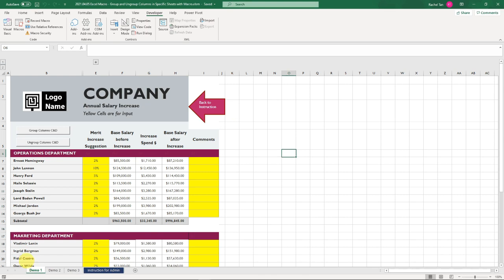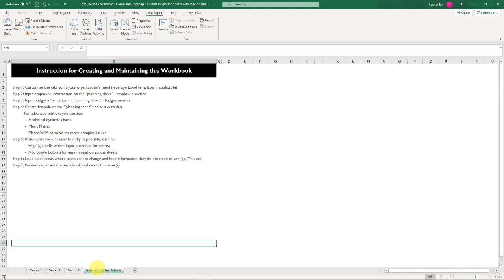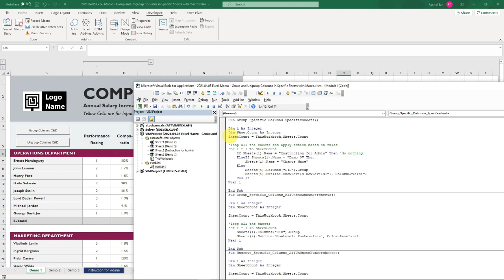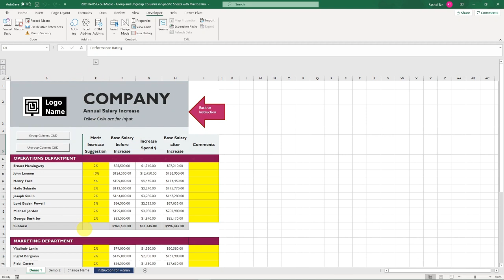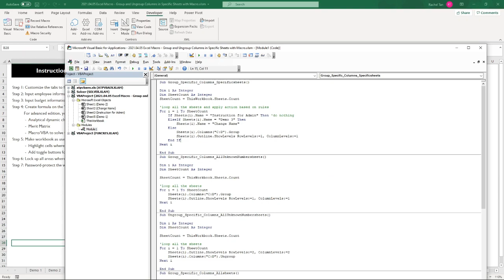Group and Ungroup Columns in Specific Sheets with Macro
This video shows a quick trick of how to use Excel Macro to group and ungroup rows in a spreadsheet so as to make it more user-friendly. This is particular helpful when you use in a report or dashboard and share it with someone who wants information in just 1 simple click.

***Macro code***
Sub Group_Specific_Columns_Specificsheets()

Dim SheetCount As Integer
SheetCount = ThisWorkbook.Sheets.Count

'loop all the sheets and apply action based on rules
For i = 1 To SheetCount
    If Sheets(i).Name = "Instruction for Admin" Then 'do nothing
    ElseIf Sheets(i).Name = "Demo 3" Then
        Sheets(i).Name = "Change Name"
    Else
        Sheets(i).Columns("C:D").Group
        Sheets(i).Outline.ShowLevels RowLevels:=1, ColumnLevels:=1
    End If
Next i

End Sub

Note that there will be a fee of US$200 charged for solving your issue. The turnaround is within 24 hours. Any follow-up issue in 3 days will also be answered with no charge.